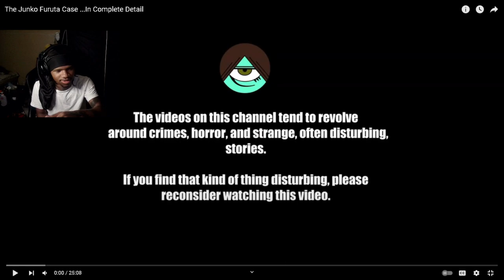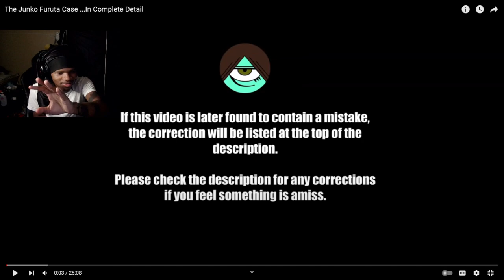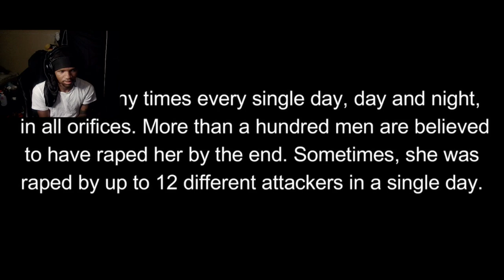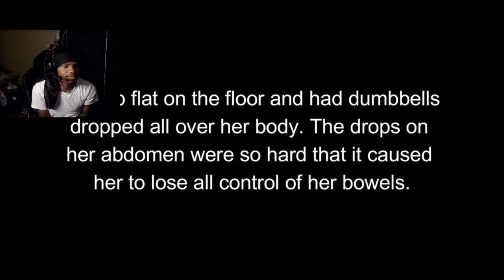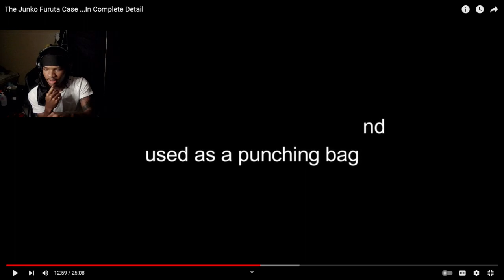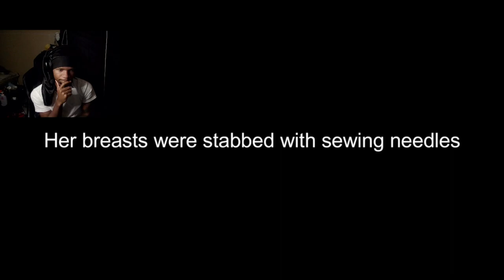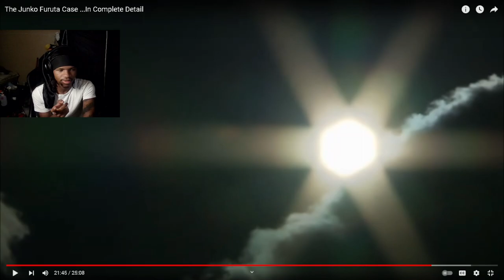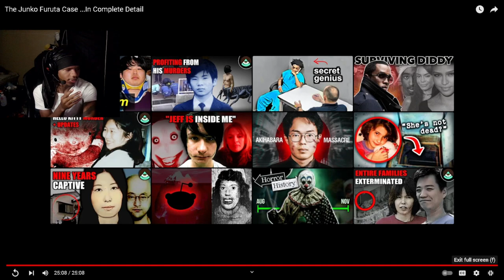The MOST DISTURBING Case I've Ever Heard... | The Junko Furuta Case ...In Complete Detail (REACTION)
The Junko Furuta Case ...In Complete Detail